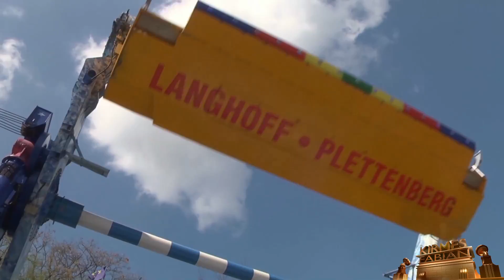Kurzvideo Palmkirmes Recklinghausen 2017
Eine Produktion von kirmes-fabian.de